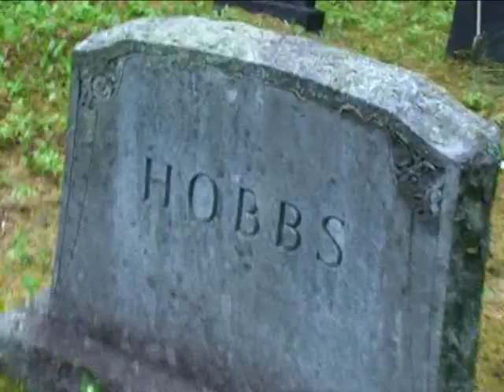Lay Me Down Upon A Bed Of Goats by The Slobbies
The Slobbies Lay me down upon of bed of goats fucked up funny shit the slobbies lsd mike justin willey goats ossippee graveyard boogie hell yes freaks clutch mountain of madness the great unknown i dont love you unless you're a goat